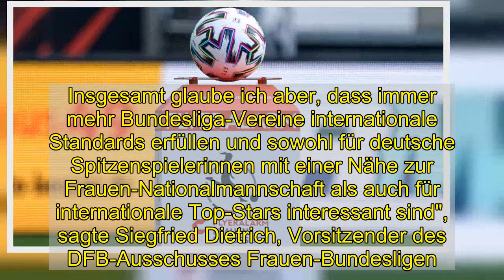Erster Saisonreport: Frauen-Bundesliga entwickelt sich positiv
Am Mittwoch ist in Frankfurt/Main der erste "Saisonreport Frauen-Bundesliga" vorgestellt worden. Es geht um Erträge, Aufwendungen, die Sonderrolle von Klubs mit Männer-Spielbetrieb in den obersten zwei Spielklassen sowie das Gehaltsgefälle bei Spielerinnen und Ertragspotenziale.  Die Klubs tätigen große Investitionen beim Spielerinnen-Personal.  imago images  Die Klubs der Frauenfußball-Bundesliga haben trotz der Corona-Pandemie ihre Erträge in der Spielzeit 2019/20 gesteigert. Das geht aus dem ersten "Saisonreport Frauen-Bundesliga" hervor, den der DFB erstellt und am Mittwoch erstmals veröffentlicht hat. Demnach stiegen die Gesamterträge pro Klub auf den Höchststand von 1,1 Millionen Euro. Gleichzeitig stiegen auch die Gesamtaufwendungen auf durchschnittlich 2,1 Millionen Euro je Verein.  Insgesamt gehen aber die finanziellen Saisonergebnisse besonders bei den Frauen-Teams, die zu den Profi-Vereinen der ersten drei Ligen gehören, weiter zurück. "Die negativen Ergebnisse im Frauenfußball werden hierbei als Investition verstanden, da als Gegenleistung zum Mitteleinsatz unter anderem Imagegewinne und Marketingnutzen gesehen wird. Darüber hinaus erkennen die Lizenzvereine offenbar die mittelfristige Perspektive, dass sich der Frauenfußball direkt oder indirekt eigenständig finanzieren kann", heißt es zur Begründung im Saisonreport.  "Gehaltsgefälle bei Spielerinnen gleicher Qualität"  Großen finanziellen Aufwand betreiben die Bundesliga-Klubs beim Spielerinnen-Personal. Mit 1,19 Millionen Euro pro Verein vermeldet die Bundesliga einen Rekord. Die Klubs investieren intensiv in der Wettbewerbsfähigkeit ihrer Teams, um so auch eine der führenden Rollen im europäischen Vereinsfußball zu verteidigen. "Ich finde es immer wieder spannend zu beobachten, wie hoch oft noch das Gehaltsgefälle bei Spielerinnen gleicher Qualität ist. Insgesamt glaube ich aber, dass immer mehr Bundesliga-Vereine internationale Standards erfüllen und sowohl für deutsche Spitzenspielerinnen mit einer Nähe zur Frauen-Nationalmannschaft als auch für internationale Top-Stars interessant sind", sagte Siegfried Dietrich, Vorsitzender des DFB-Ausschusses Frauen-Bundesligen.  Ertragspotenziale sieht der Report im Bereich der Spielerträge, heißt: Die Zuschauerzahlen bieten weiterhin Optimierungsbedarf. Daher arbeiten Klubs und DFB derzeit gemeinsam am Thema Zuschauergewinnung, das eines der zentralen Handlungsfelder der Liga ist.  cfl/dpa   Frauen-Bundesliga by MagentaSport  Im Video: Bayerns 7:1-Schützenfest gegen Meppen  alle Videos in der Übersicht